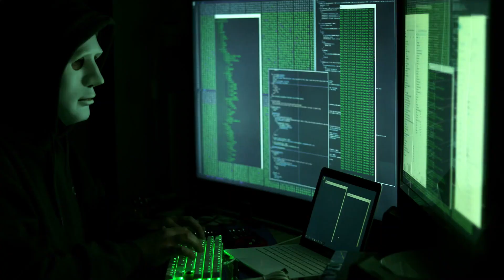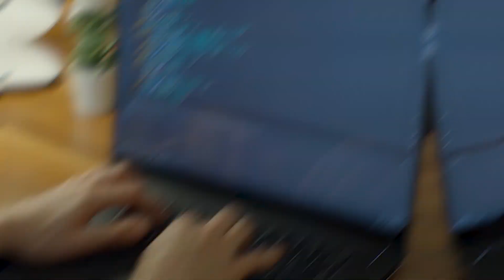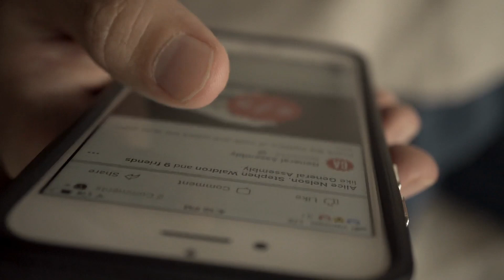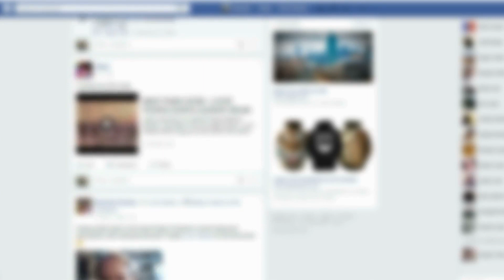Exploring the Profound Impacts of Artificial Intelligence on Humanity!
Welcome to our YouTube video, where we delve into the fascinating world of Artificial Intelligence (AI) and its profound impacts on humanity. In this thought-provoking exploration, we uncover the far-reaching consequences of AI technology and how it has transformed various aspects of our lives.

AI, once the stuff of science fiction, is now a reality that surrounds us. Join us as we navigate through the ethical, social, and economic implications of this groundbreaking technology. Discover how AI has revolutionized industries such as healthcare, finance, education, and more, paving the way for advancements that were previously unimaginable.

Throughout this video, we examine the positive aspects of AI, showcasing how it has enhanced efficiency, accuracy, and productivity across multiple sectors. From autonomous vehicles and virtual assistants to personalized medicine and data analysis, AI has the potential to streamline processes and improve our everyday lives.

However, it is essential to address the potential challenges and risks associated with AI. We explore the ethical concerns surrounding privacy, job displacement, and bias within AI algorithms. By understanding these challenges, we can work towards creating a future where AI technologies are harnessed responsibly and ethically.

Join us on this thought-provoking journey as we interview experts in the field, share real-life examples, and provide insights into the future trajectory of AI. Whether you are a tech enthusiast, industry professional, or simply curious about the impact of AI on humanity, this video is for you.

We look forward to your comments and discussion on the profound impacts of Artificial Intelligence on humanity!